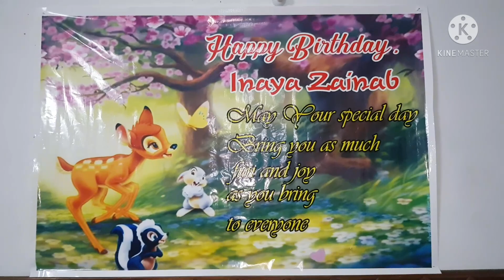Princess turns 2 | My Niece birthday |Cook with Me